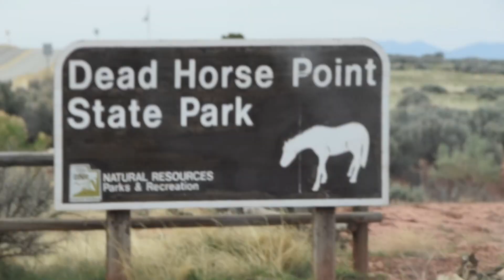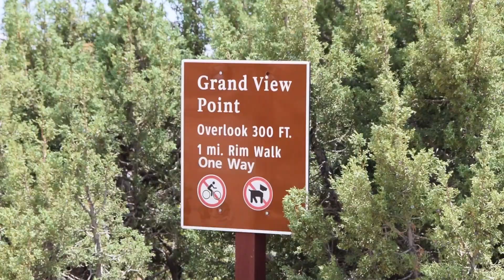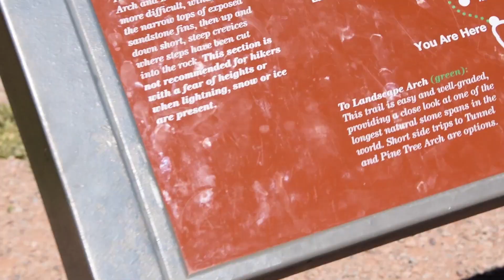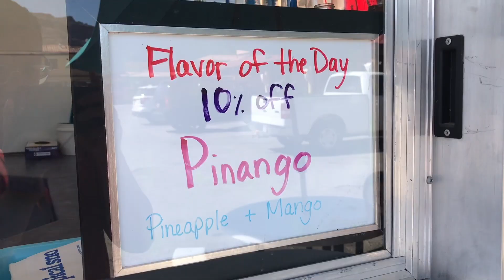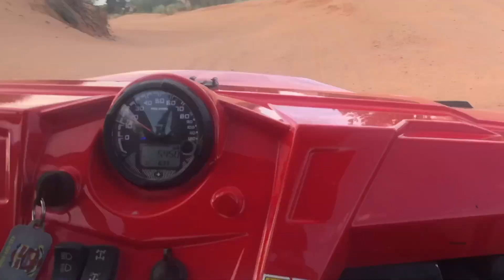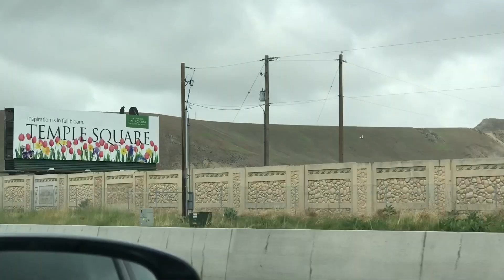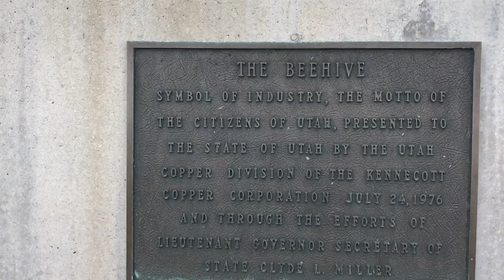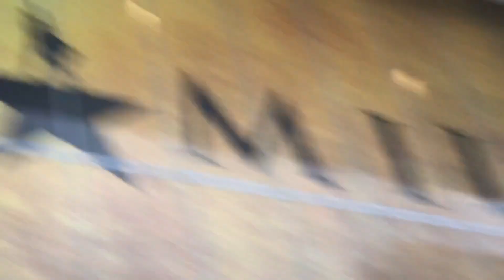Moab - Utah Trip | Canyonlands, Arches, UTV riding, and SLC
Last Utah Trip video!
Mucis: Psycho - Post Malone Instrumental
Distraction - Kehlani Instrumental
David Cutter - Corners